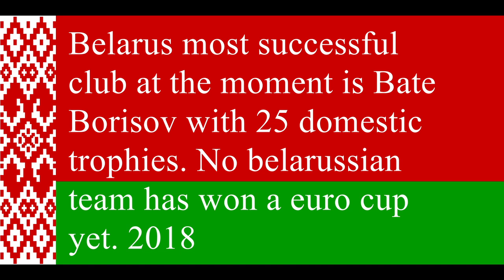Belarus most successful football teams so far 2018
A list of the belarussian top football teams and the trophies.